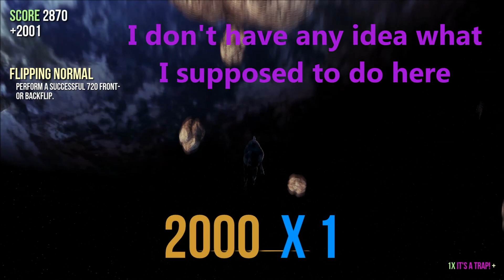Goat Simulator-How to Reach The Space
At this video I'm going to show how to get in space